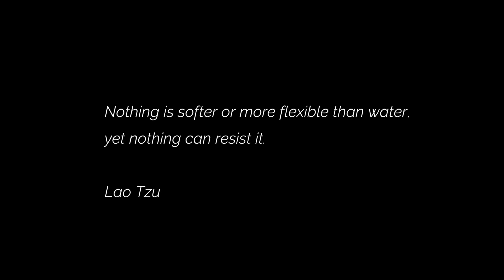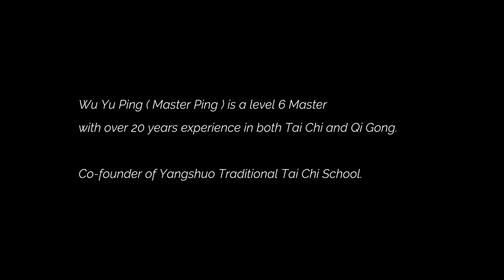Master Ping Yangshuo Traditional Tai Chi school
Wu YuPing ( Master Ping )from Guangdong province Jieyang city, China is a level 6 Master with over 20 years experience in both Tai Chi and Qi Gong. Joint head and Co-founder of Yangshuo Traditional taichi School. In this video Master Ping introduces Traditional Tai Chi through some principles and movements Master Ping: .“When I was young I loved martial arts ,I started at 9 years old. I have been practicing primarily Taichi for 20 years; I leaned the whole of chen style – forms, push hands, weapons and theory – from Master Lin JianXing. Later I learned from Masters Wang FuJing, Wang LaiQin, Wu MingQiang and Xu Yakui in order to deepen my understanding of taichi.”

In 2016 , He is honored to be a disciple of Master Xu Yakui. It takes a long time in order to achieve an understanding of the essence of taichi. In order to further improve, Wu Yu Ping often travels in order to study and share with different masters and taichi practitioners. He has entered many competitions and has won 18 gold medals. He is also proud to have received a certificate of excellence in coaching, from Guangdong sports center; due to his students’ success in competition. He is often invited for doing taichi and qigong workshop in China and abroad.